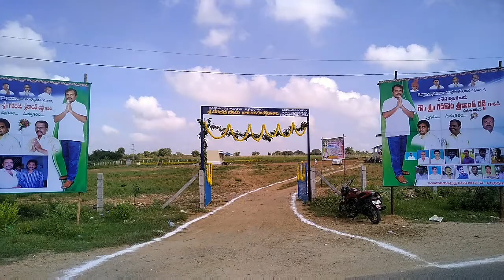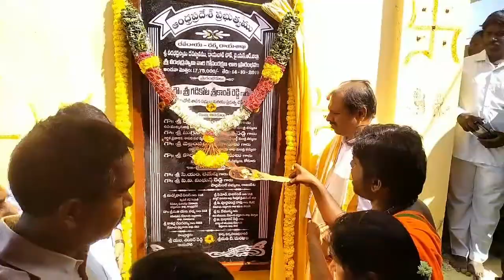YSRCP MLA Gadikota Srikanth Reddy inaugurated Goshaala and Grama Sachivalayam || Rayachoti || Kadapa